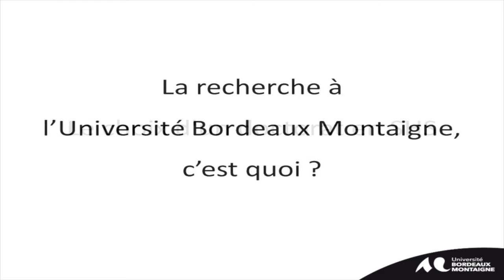Le choix d'un doctorat en SHS.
Interview de Méliné Kasparian-Le Fèvre, agrégée d'anglais et doctorante en littérature américaine - CLIMAS